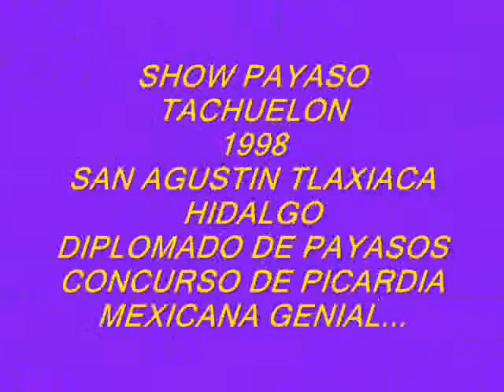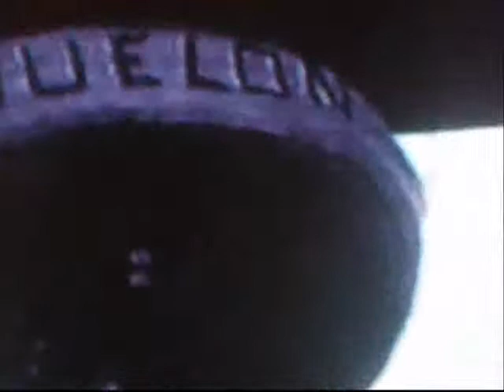TACHUELON 1998 SHOW DE PICARDIA MEXICANA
Una de mis tantas actuaciones, en eventos de payasos esta es la del diplomado en en SAN AGUSTÍN TLAXIACA HIDALGO EN UN DIPLOMADO ABALADO POR LA UNIVERSIDAD DE HIDALGO..MI DIPLOMADO EN PICARDIA MEXICANA...que recuerdos...att...tachuelon...